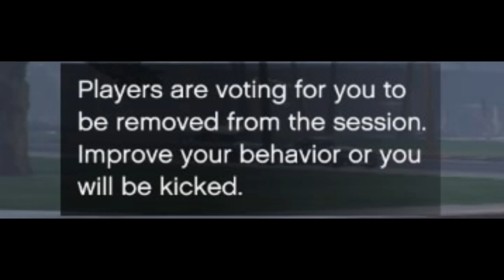GTA 5 Tryhards in a Nutshell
bruh